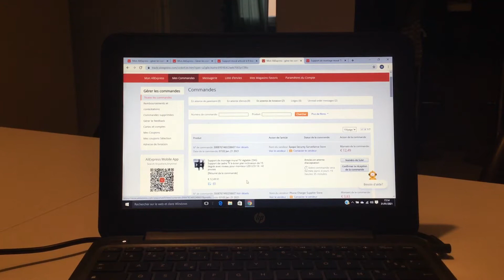Aliexpress Support mural tv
Support mural pour tv de 80cm de diagonale, acheté sur Aliexpress